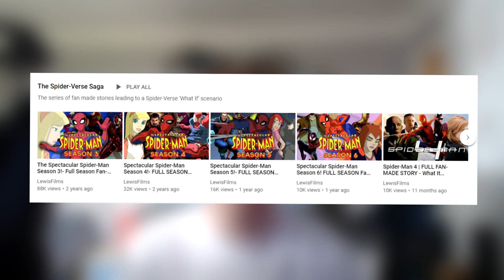Live Action Spider-Verse Fan TRAILER REACTION! (Spider-Man MCU)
Hopefully, you all enjoyed! Suggest any essays you'd like me to do in the comments section down below and with that being said, once again thanks for watching, and I'll see you all next time :)

Do you want something to help you grow your YouTube Channel

- - Social Media - -